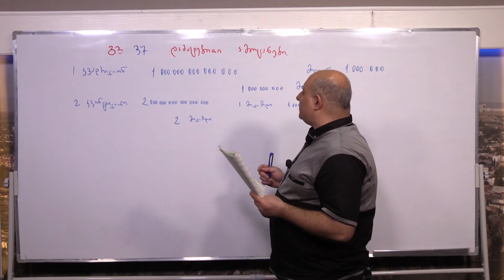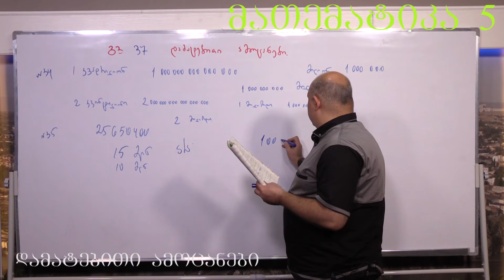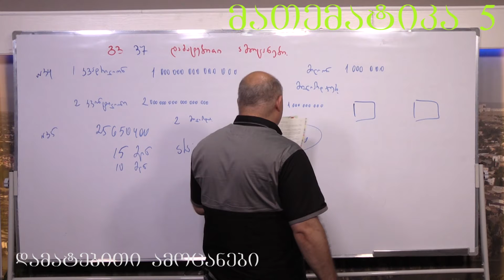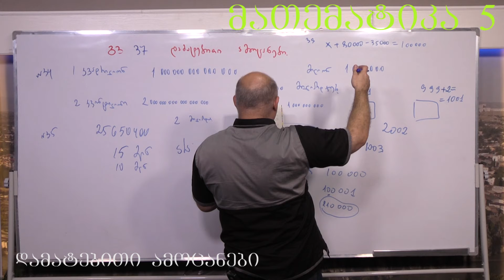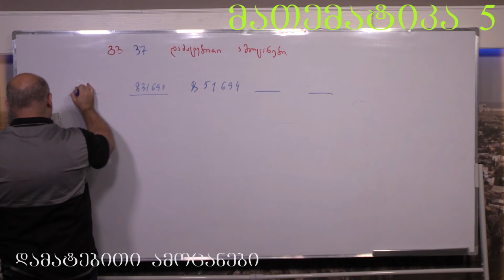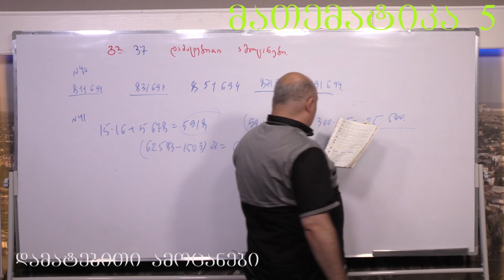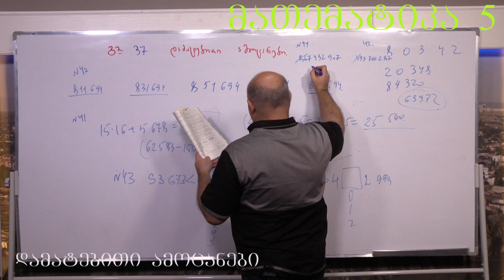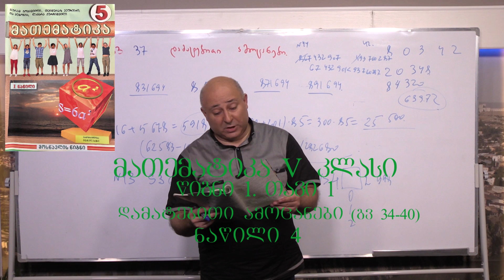მათემატიკა მე- 5 კლასი. წიგნი 1. თავი 1. დამატებითი ამოცანები. ნაწილი 4. გვ 34- 40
გაკვეთილი: მათემატიკა მე- 5 კლასი. წიგნი 1. თავი 1. დამატებითი ამოცანები. ნაწილი 4. გვ 34- 40
1 თავი- გამეორება. მილიონზე მეტი რიცხვები
თემა: დამატებითი ამოცანები. ნაწილი 4. დამატებითი ამოცანების ამოხსნა 34-44 (გვ 37)